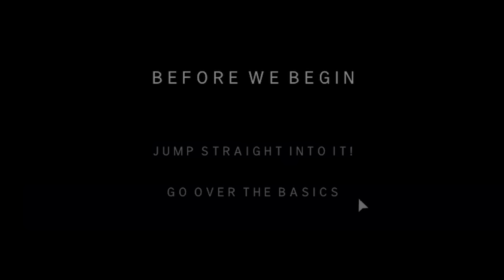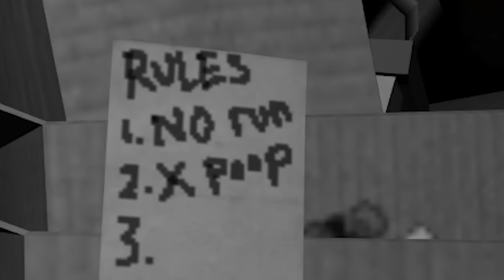JR's Haunted Five Nights At Freddy's Animatronics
🍪 FNAF JR's is a Five Nights At Freddy's inspired fan game. I have to look for clues to see which animatronic is haunted. I hope you enjoy this video :D💙

Cookie does NOT have a Roblox Star Code, Facebook, Snapchat, TikTok or any other social media.